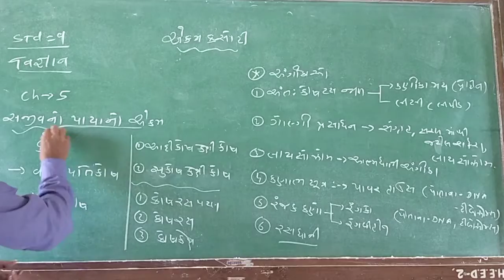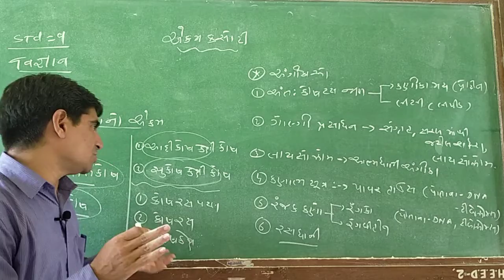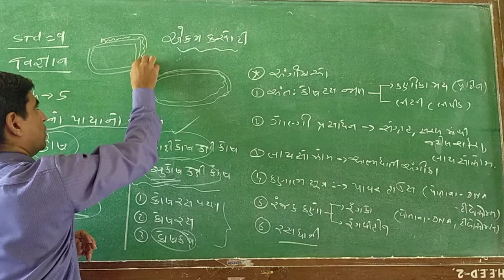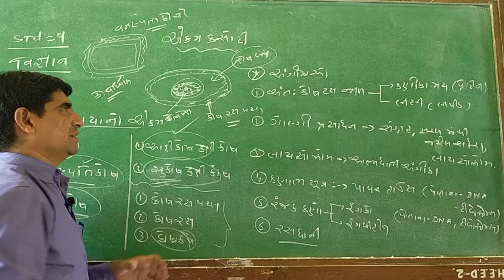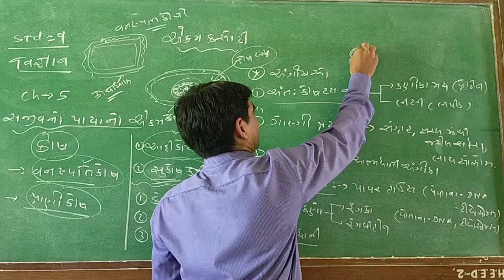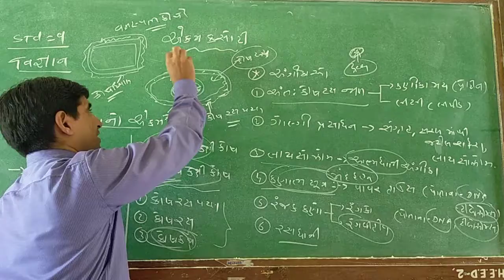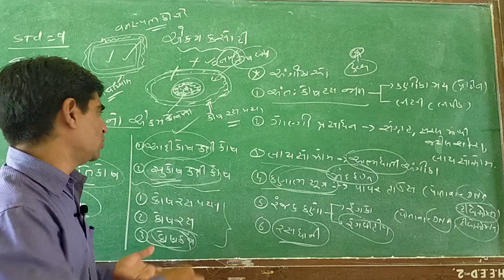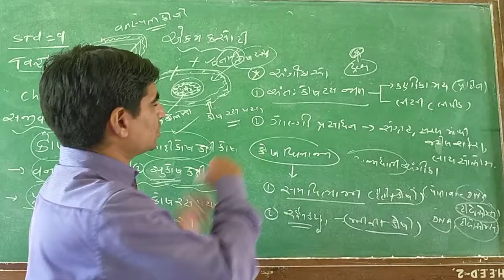એકમ કસોટી // ધો -9 વિજ્ઞાન // પ્રકરણ -5// સજીવ નો પાયા નો એકમ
અહી એકમ કસોટી ને લાગતું આ પ્રકરણ મુ ખુબજ ટૂંકી રીતે સમજૂતી આપી છે જે એકમ કસોટી ની તૈયારી કરવા માટે અગત્ય ની છે ..